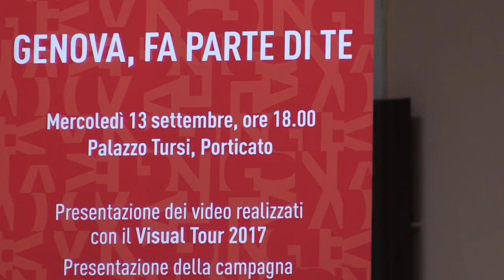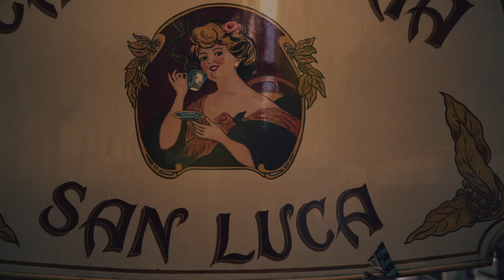Genova fa parte di te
Presentazione della campagna "Genova fa parte di te" e dei Visual Tour
Genova, Palazzo Tursi, 13 settembre 2017

servizio di Michele Luna
riprese e montaggio di Alessio Bixio